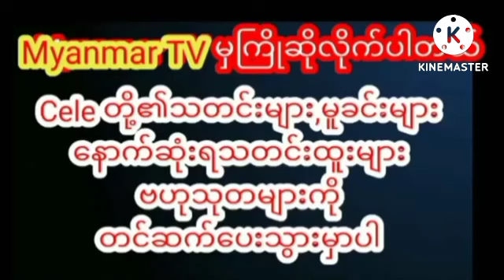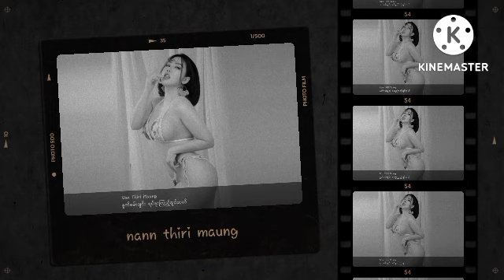ဖွေးဥနေတဲ့ အတွင်းသားလေးတွေ မြင်‌နရတဲ့ နန်းသီရိမောင်myanmarcelenews